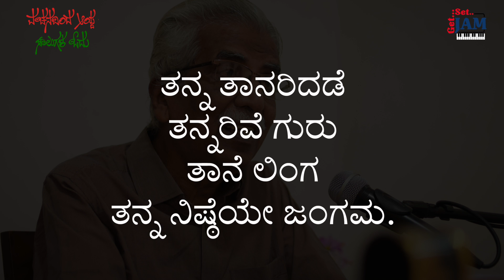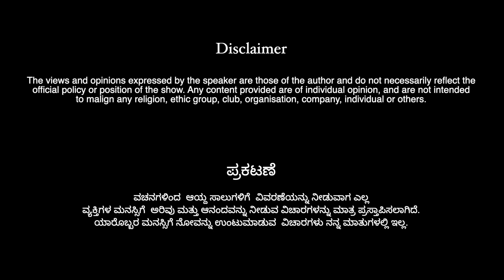Episode- 135 | ವಚನದಿಂದ ಆಯ್ದ ಸಾಲುಗಳ ಓದು